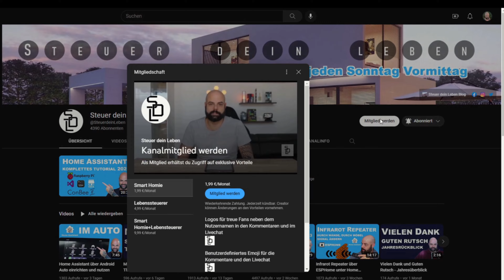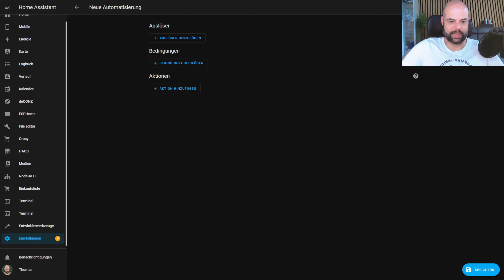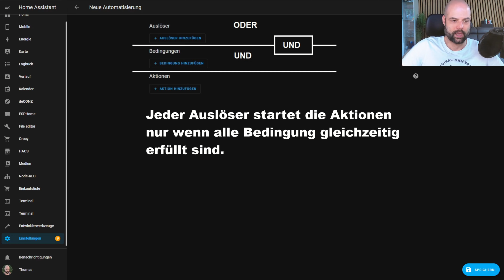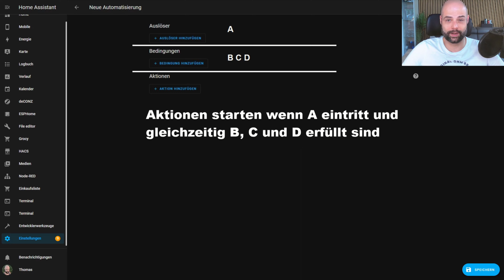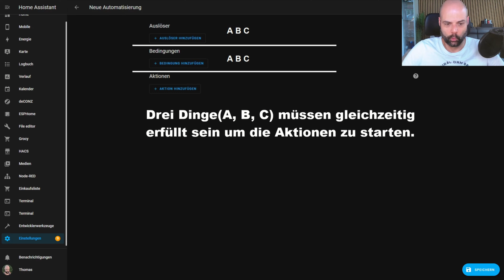Home Assistant Automatisierungen: So verknüpfst du Auslöser und Bedingungen wie ein Profi!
Möchtest du wissen, wie du Automatisierungen in Home Assistant meisterst und dabei Auslöser und Bedingungen korrekt verknüpfst? In diesem kompakten Video zeige ich dir Schritt für Schritt, wie du UND und ODER Verknüpfungen richtig anwendest und komplexe Automatisierungen effizient erstellst. Egal, ob du gerade erst startest oder deine Automatisierungen auf das nächste Level bringen willst – hier bekommst du die Antworten!

📚 Das erwartet dich:
- Wie verknüpft man Auslöser und Bedingungen, um Automatisierungen flexibel und zuverlässig zu gestalten?
- Warum sind Auslöser immer ODER-verknüpft und Bedingungen immer UND-verknüpft?
- Welche Möglichkeiten gibt es, Auslöser und Bedingungen optimal zu kombinieren?

💡 Diese häufig gestellten Fragen haben mich inspiriert, das Video für dich zu erstellen:
- Rollladensteuerung: Öffne deine Rollläden bei Sonnenaufgang – aber nur zwischen 7 und 9 Uhr.
- Luftbefeuchter-Automation: Schalte den Luftbefeuchter ein oder aus, je nach Luftfeuchtigkeit – aber nur zwischen 7 und 22 Uhr.
- Lichtsteuerung: Schalte das Licht basierend auf Helligkeit oder Bewegung ein – aber nur zwischen 8 und 23 Uhr.

Raspberry Pi 4
Raspberry Pi 4 Zubehör
Raspberry Pi 4 Komplettset
Raspberry Pi 5 Komplettset
ConBee II

Mein Amazon Wunschzettel:

Verwendetes Equipment:
Kamera Canon EOS 250D
Zweitkamera GoPro Hero 7
PC FaceCam Logitech C925e
Kamera Dolly
Kamera Schnellwechselplatte
Kamera Dummy Akku
Mikrofon(CAM) RØDE VideoMicro
Mikrofon(PC) RØDE NT-USB Mini
Mikrofon Shock Mount
Mikrofon Popfilter
Mikrofon Arm RØDE PSA1

Kapitel:
0:00 Begrüßung
0:19 was sind die Grundlagen
1:26 Automatisierung anlegen
2:09 Auslöser
2:46 Auslöser zu Bedingung
3:22 Bedingungen
4:08 Beispiel 1
5:13 Beispiel 2 drei geleichzeitig